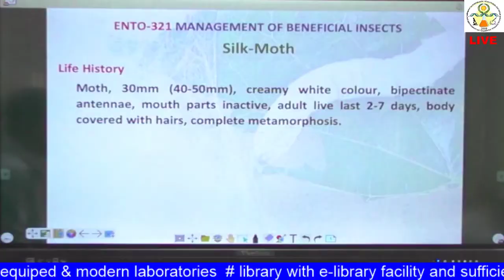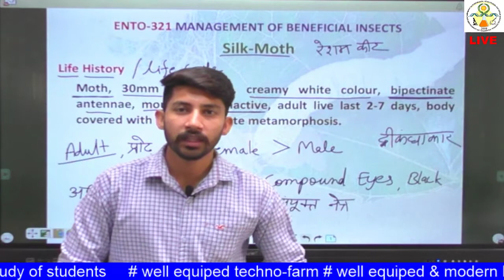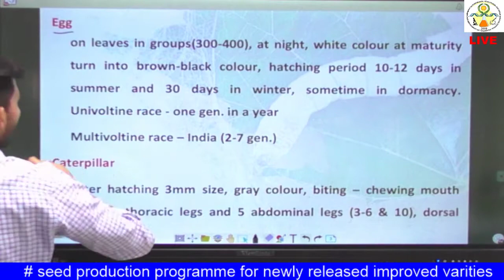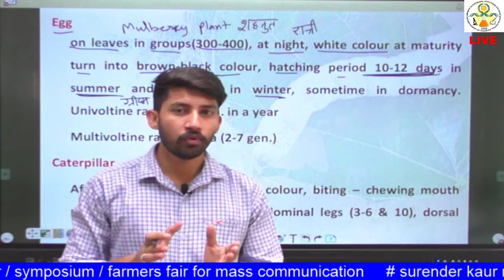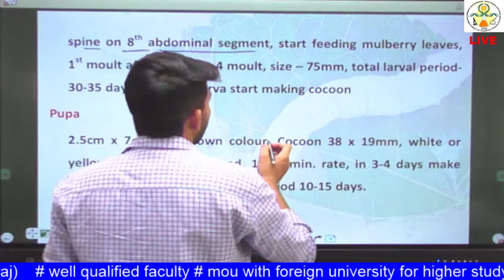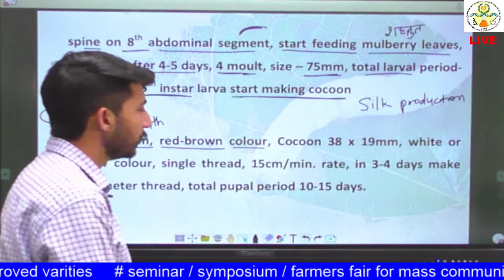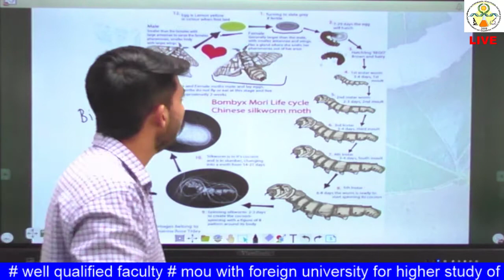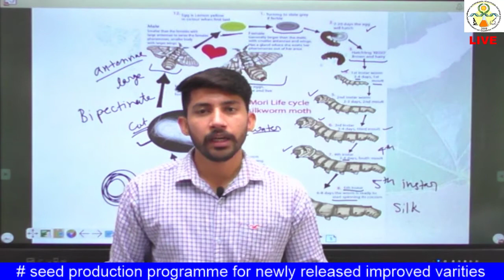ENTO 321 Lecture 10: Sericulture (life history of silk-worm)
Entomology (ENTO 321)  Sericulture (life history of silk-worm)